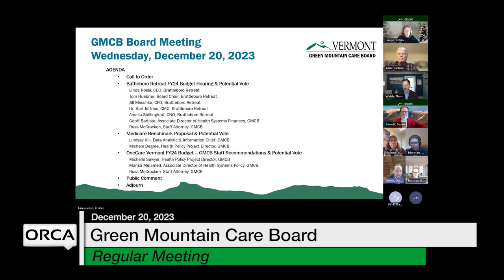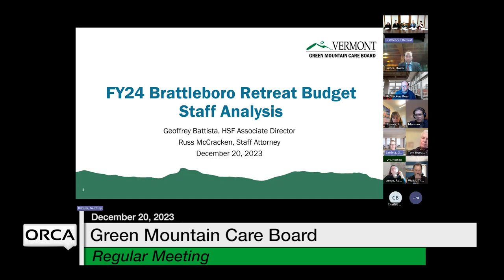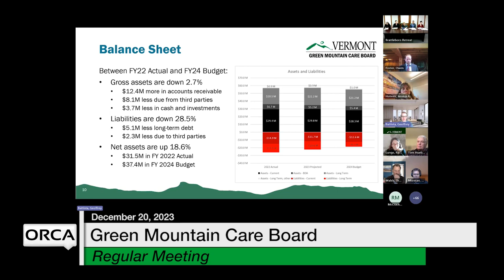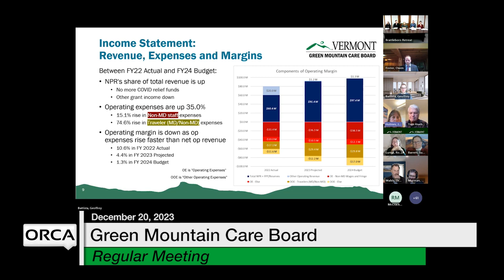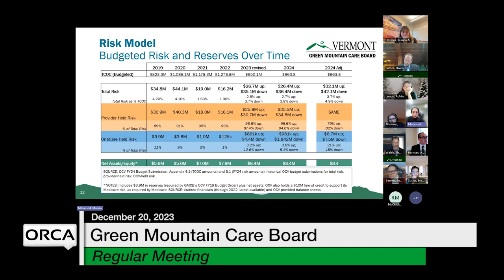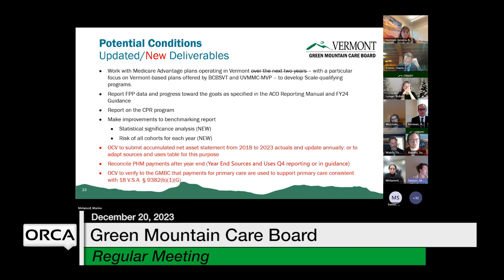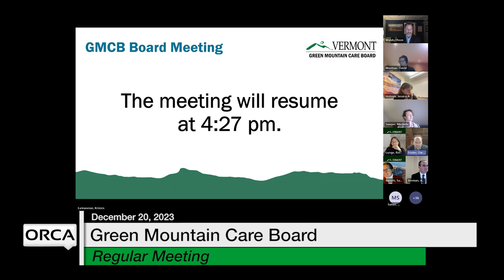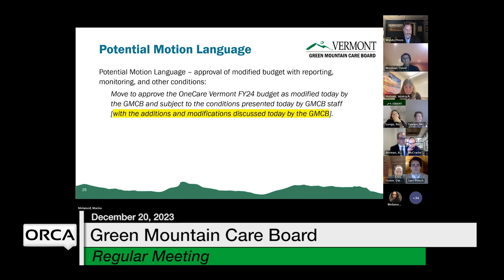Green Mountain Care Board - December 20, 2023 [GMCB]